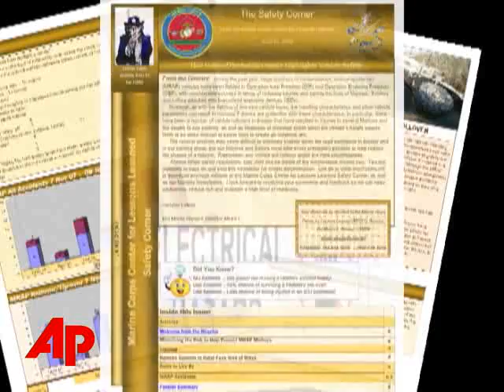Fatal MRAP Accidents Prompt Warnings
PlusFatal MRAP Accidents Prompt WarningsFatal MRAP Accidents Prompt WarningsThe Associated PressFive deaths caused by rollovers and dozens of other accidents in Iraq and Afghanistan have led U.S. military leaders to warn troops to be smart behind the wheel. (July 24)[Notes:ANCHOR VOICE]  They are the perfect vehicle to withstand an attack like this.(nat sound of blast) MRAPs, as they are called, are hulking trucks reinforced with heavy armor and sit high off the ground that are the military's answer to I-E-Ds and other roadside bombs.SOT Rep. Gene Taylor"they're saving lives. They're saving lives everyday."And because of that they are darling of the Pentagon and of commanders in Iraq and Afghanistan.SOT Dakota WoodOh if I was going from point a to point b put me in an MRAP. I mean everybody you talk to who has been in a convoy and hit by a blast doesn't want to be in a humvee because of the impact would much prefer an MRAPHowever, it's that same protection and design that also make them prone to rolling over especially on uneven or soft terrain or during sharp turns, like this accident that was  caught on tape.(pause for nat sound)The Associated Press has learned that there have been nearly 40 such incidents in the last eight months, including some fatalities.Two soldiers drowned when their MRAPs flipped over into a canal in Iraq.SOT Dakota Wood, Senior Fellow CSBAIt's a complicated problem where the very characteristics of vehicle that give me the protection that I want, a lot of armour plating, very heavy using mass as protection ainst an explosion than turn into these down sides.While the Pentagon says MRAPS are as stable as any other military vehicle, the Marine Corps issued this safety pamphlet, telling troops - quote - 'this ain't your father's oldsmobile.'It urges them to:reduce speeds on turnsavoid sudden vehicle maneuvers like excessive steering or over correctingand to be extra careful on rural roads and when they go off roads.Representative Taylor, who serves on the Armed Forces committee, says while these may seem like basic instructions it's important to note that MRAPS were rushed to service before anyone had any extensive training.SOT Taylor The young men and women who drive these vehicles need to train in them before they get to theater. But I've come to understand it's important to get them to theater as well and with not enough produced yet the decision was rightly made to get them to theater first and then get them to the training installations.He says he hopes that trend will change this fall.Also there's a new, more durable, version of the vehicle currently in development called the MRAP TWO.In the meantime the Pentagon is doubling the number of MRAPs it has in Afghanistan, but is making sure to send the lightest most agile versions of the vehicle.     ___ ___, The Associated Press